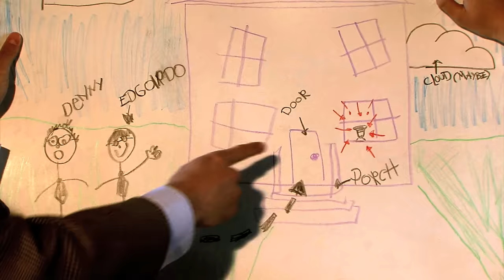Pizza Brothers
A short film I wrote starring

Danny "Danny" Gianino as Denny Gambino
Diana Busby as Dinah Busman
and SungWon Cho (me!) as Edgardo "Tigre" Perez

Edited by Kiersten Latowski

Camerawork: Kiersten Latowski, Diana Busby, Andy Jeglic, Ava Makal